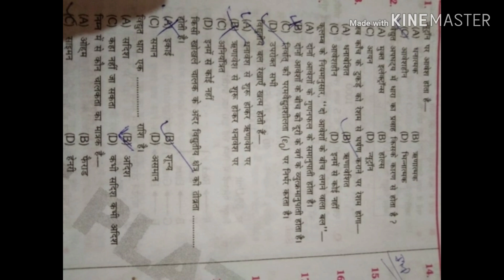Mix qus.. series download pdf